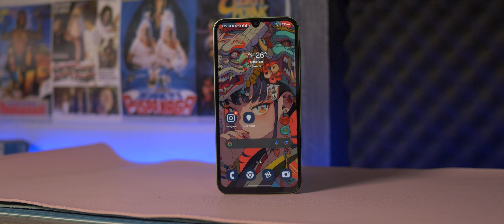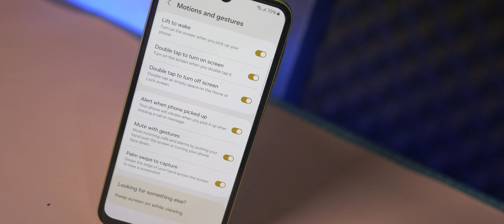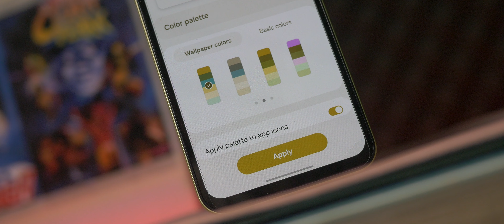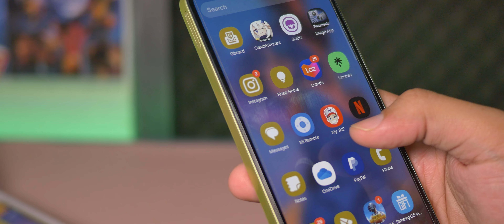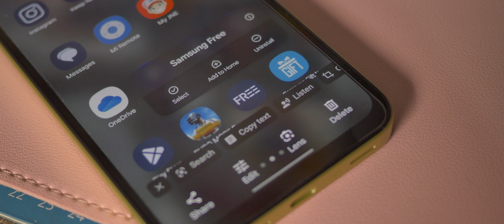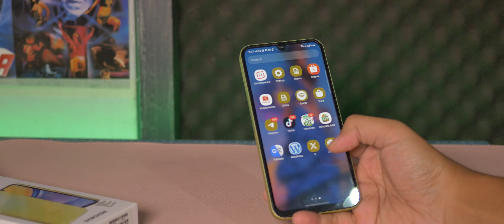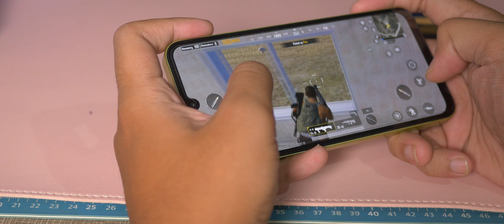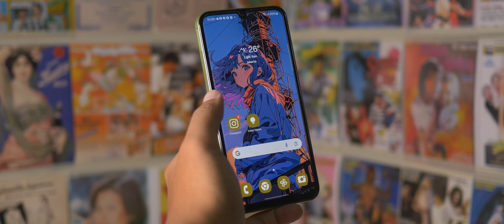JANGAN SENENG DULU . . . // SAMSUNG GALAXY A15 5G REVIEW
Samsung Galaxy A15 5G ini membawa perubahan yang menarik dibandingkan pendahulunya. Namun jangan seneng dulu  . . .